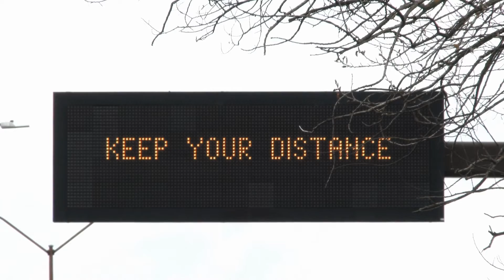SK PSA 1